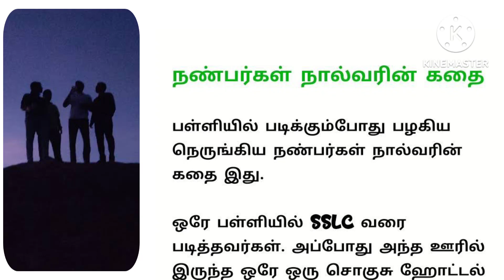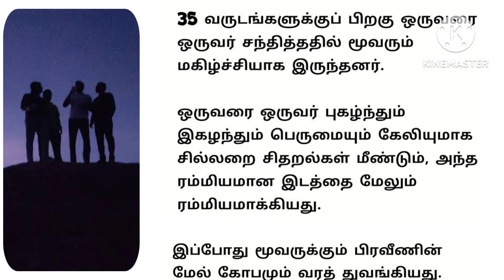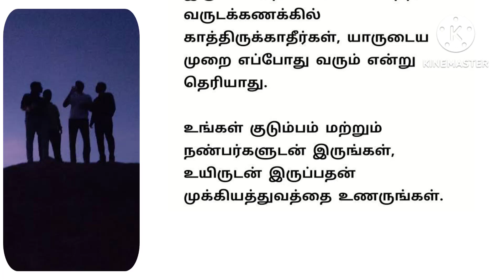நண்பர்கள் நால்வரின் கதை